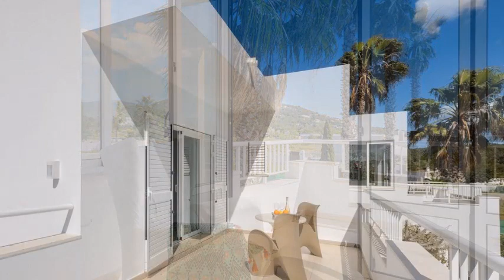TOP RECOMMENDED VILLA || CAN FLUXA || IBIZA TOWN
#1 online booking platform for accommodations around the world, zero booking fees and content in 40 languages Villa can fluxa

"Villa Can Fluxa"

Villa Can Fluxa features a private pool with sun loungers,
a covered terrace with outdoor dining area, and barbecue facilities.
Air-conditioned and heated, this villa with free Wi-Fi includes a stylish living room with a fireplace and flat-screen TV.

The open-plan kitchen is equipped with an oven, microwave, and coffee machine.
There is 1 twin and 3 double bedrooms, as well as 4 bathrooms with a bath or a shower.
One of the bathrooms features a round spa bath and there is also a toilet outside. Towels and bed linen are provided.
Many shops, bars, and restaurants can be found in Ibiza Town.
Ibiza Golf Club is 10 minutes' drive away and the airport can be reached in 12 minutes by car.

× 8 Max adults: 8
Four-Bedroom Villa
    Bedroom 1: 1 king bed
    Bedroom 2: 2 twin beds
    Bedroom 3: 1 full bed
    Bedroom 4: 1 full bed